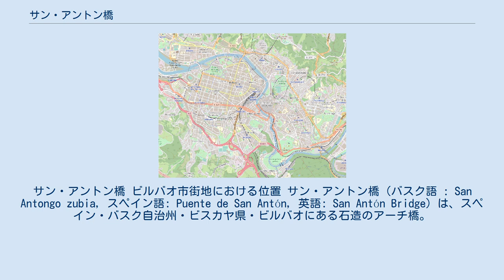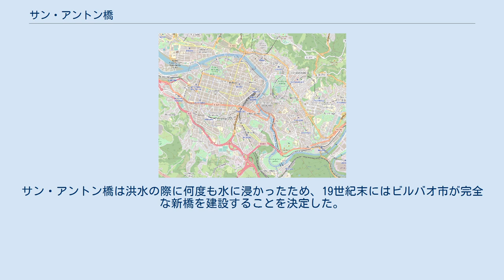サン・アントン橋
サン・アントン橋 ビルバオ市街地における位置 サン・アントン橋（バスク語 : San Antongo zubia, スペイン語: Puente de San Antón, 英語: San Antón Bridge）は、スペイン・バスク自治州・ビスカヤ県・ビルバオにある石造のアーチ橋。
ビルバオ市の紋章にはサン・アントン橋が描かれている。
 ビルバオ市街地を流れるネルビオン川に架かっており、右岸のカスコ・ビエホ地区と左岸のビルバオ・ラ・ビエハ地区を結んでいる。
市街地中心部から見て南東にあり、サン・アントン教会に隣接している。
 オリジナルの橋が架けられたのは1318年以前であり、現在のビルバオ市域でもっとも古くから存在する橋である。
何世紀もの間、サン・アントン橋はネルビオン川に架けられた唯一の橋であり、ビスカヤ地方からカスティーリャ地方に向かう商人はサン・アントン橋を渡らざるを得なかったため、中世には歴史的重要性が極めて高かった。
サン・アントン橋は洪水の際に何度も水に浸かったため、19世紀末にはビルバオ市が完全な新橋を建設することを決定した。
1870年代に建設作業が行われ、1880年には新しい橋が完成したが、カルリスタ戦争で被害を受けたために開通が遅れた。
1930年代半ばのスペイン内戦でも破壊され、1937年に現在架けられている橋が再建された。